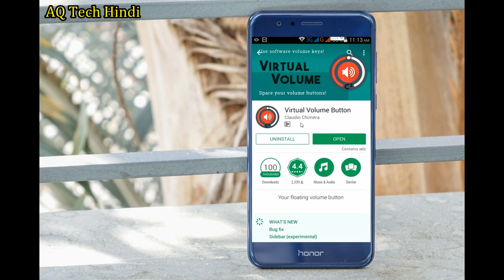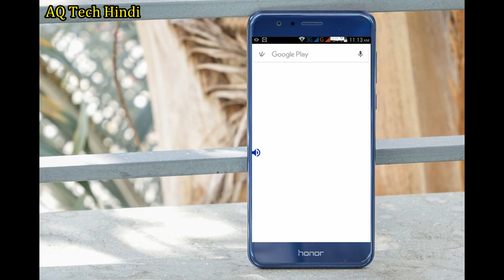Fix Volume Button Not Working in Android Phone 2017 (IN HINDI)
How to Fix Volume Button Not Working in Android Phone without repair your phone Solve Volume Button Not Working Properly in Android Phone in Hindi 2017, Volume Button Problem Solve in Android Phone in Hindi 2017,